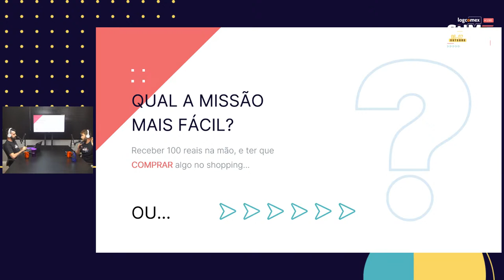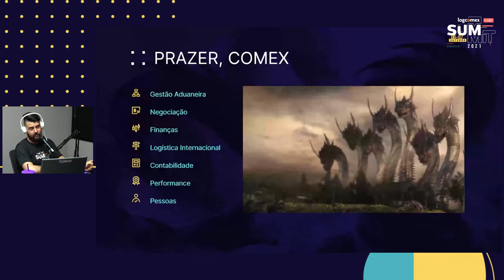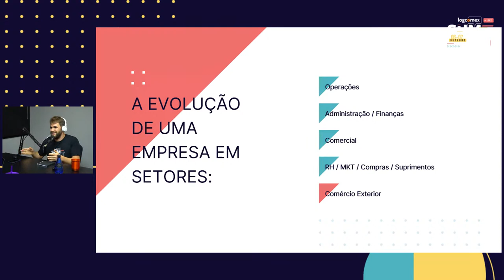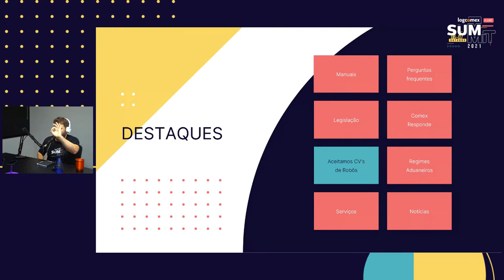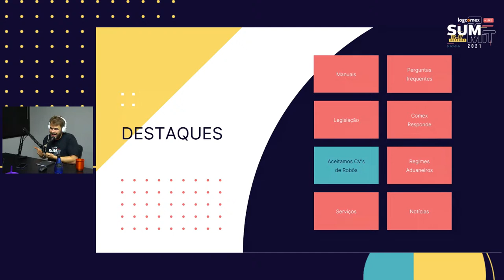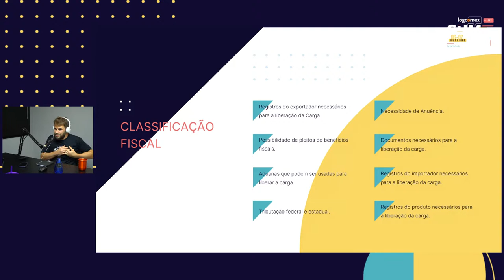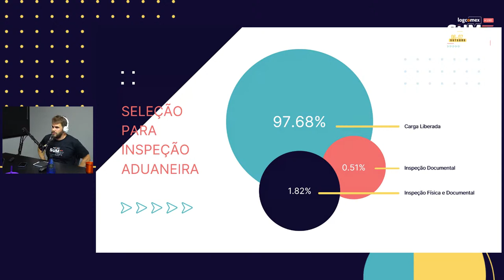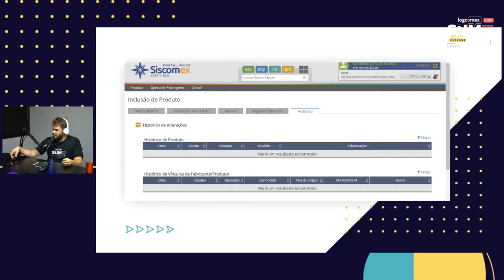Logcomex Summit - Dia 1 - A tecnologia como farol para o futuro do comércio exterior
O Logcomex Summit é um evento on-line e gratuito, que mostra como a tecnologia vai iluminar o futuro do comércio exterior. São conteúdos para todos os elos que unem a cadeia do comex, como importadores, exportadores, agentes de carga, terminais, portos, aeroportos e despachantes aduaneiros. O evento aconteceu nos dias 6 e 7 de outubro.

A programação do primeiro dia foi
00:00 - Inteligência artificial com Almir Neves da Hubkn
1:00:00 - Mercado de Portos com Thomas Lima da TCP
2:00:00 - Logística Automotiva no Brasil com Rodrigo Teixeira da COMEXPORT
3:00:00 - LAI e LGPD  com Fernando Bousso da Baptista Luz Advogados
4:00:00 - Transporte Marítimo com Leandro Barreto da Solve Shipping
5:00:00 - Despacho Aduaneiro com Marcos Heusi da Nelson Heusi
06:00:00 - Transformação Digital com Leonardo Schmidt da Interfreight